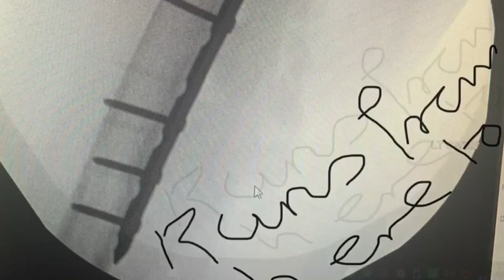VLOGTOBER/Going Home Today/X-Rays of Plate & Pins/Repaired Humerus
In this Vlogtober video I share with you my discharge from hospital and some x-rays of the plate and pins, if you are squeamish they are at the end of the video so feel free to avoid them.

Love Lesleyanne xxx

Link to the wax warmer lamp:-

Derma roller:-

Witch Hazel:-

Magnetic lashes:-

Iconic Prep & Spray:-

Clarins Serum:-

Remington Automatic Hair Curler:-

Neck hands free mobile phone holder I use :-

Silent Night Memory Topper:-

My Shark Cleaner:-

Retinol Serum:-

L’Oreal Hydra Water

Avoplex No6 Hair Bonding:-

Nivea Miscellar Water:-

Bartel’s Beard Oil...